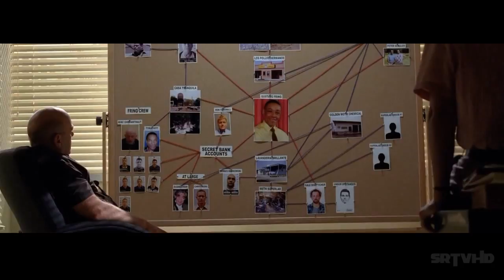HEISENBERG (2013) FILM TRAILER (Fan Made Breaking Bad Tribute - Walter White)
Fan made trailer and tribute to/for AMC's Breaking Bad character:
Walter White/Heisenberg

Edited by Shadman Rahman

Next video coming soon (Season 5 Part 2 Trailer)